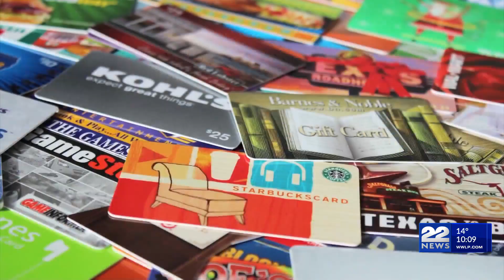Scheme Alert: Con artists posing as friends seek gift card favor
The Better Business Bureau is warning of a recent scheme to be on alert for, this one involving your friends.